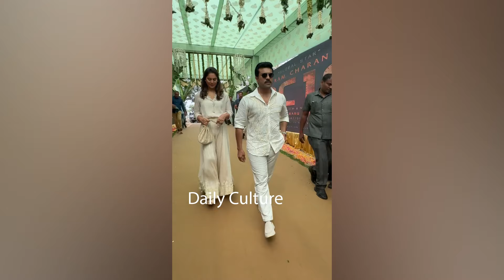Ram Charan,Janhvi Kapoor and AR Rahman Visuals At RC16 Movie Opening | Daily Culture